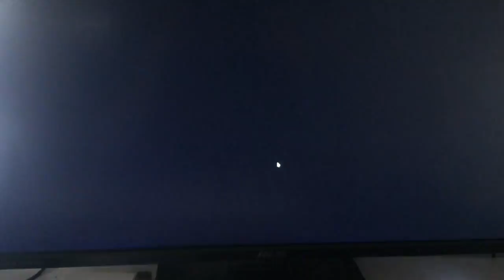Hanzo Quad Kill